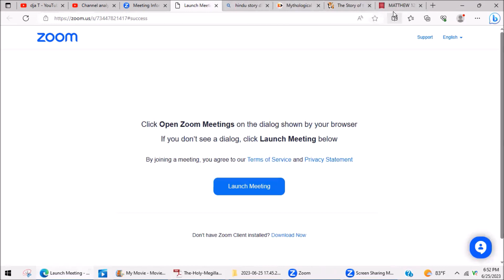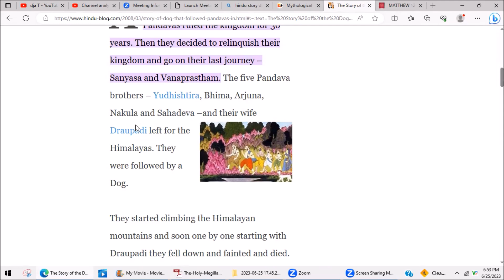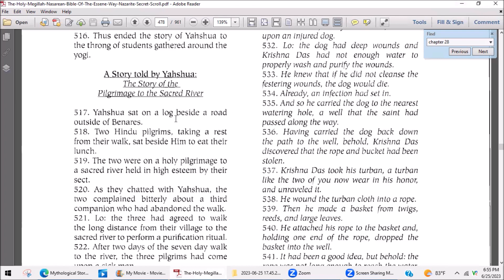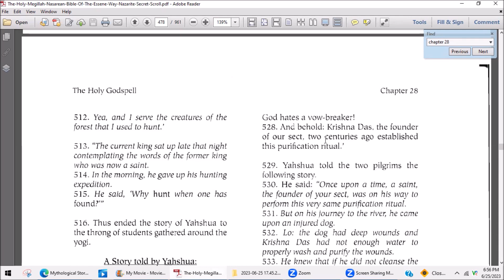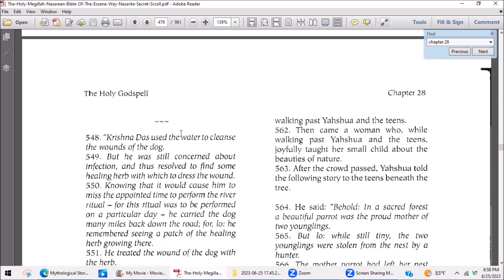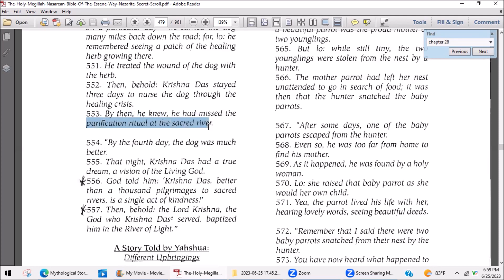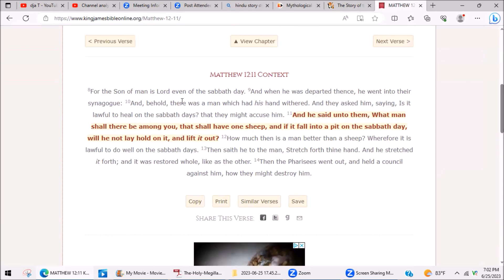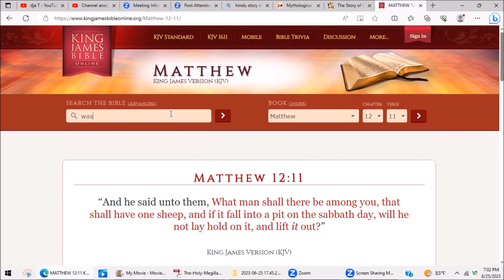Yahshua in India continued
Chapter Twenty-Eight
Some Words and Acts of Yahshua in India
The Revelation that
Yahshua was Krishna
Yahshua and the Elderly Yogi
Yahshua and the Dishonest Merchant
A Story Told by Yahshua:
The Repentance of Alexander

3The Sanskrit term Bhagavad Gita means Song Divine and is the title of a noted Hindu scripture.
4The original Bhagavad Gita was a portion of an ancient Nasarean compilation of spiritual texts called
The Great Abram. In a vastly altered form - a hindu-ized form - that Nasarean scripture came to be
known in Sanskrit literature as the Mahabharata. The term Mahabharata consists of two words: Maha,
which means Great, and Bharata, which is supposedly the name of an Indian king associated with
a particular dynasty. Whether or not an Indian king named Bharata ever lived, it is a fact that the
personal name of the ‘Great Abram’ in the Nasarean original is Berekyah, which means Yah Blesses and
sounds similar to the Sanskrit name Bharata. As the original Nasarean scripture The Great Abram was
hindu-ized, the Indian name Bharata may have been substituted for the foreign name Berekyah. The
Nasarean original is about the Abram of the Milky Way Galaxy. Abram is a Nasarean sectarian word
that means High Father and refers to the office of High Priest of a Temple Star. The closest Sanskrit
equivalent to the Nasarean concept of Abram is the word Brahma, which refers to the solar deity
that resides in each star. Thus, the first Sanskrit translation of the Nasarean Great Abram could have
been the Sanskrit equivalent: Mahabrahma - Great (Maha) Brahma. In the later heavily-hinduized
versions, Mahabrahma became Mahabharata. If there actually was an ancient Indian king named
Bharata - modern scholarship is not certain - then he or one of his dynastic ancestors may have been
responsible for the final change in name and content. This would have provided valuable scriptural
support to their claims of rightful kingship, which all worldly kings covet.